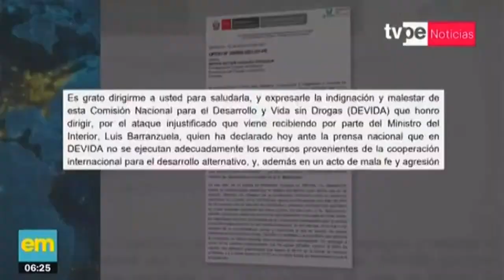Presidente de Devida presentó carta de renuncia irrevocable